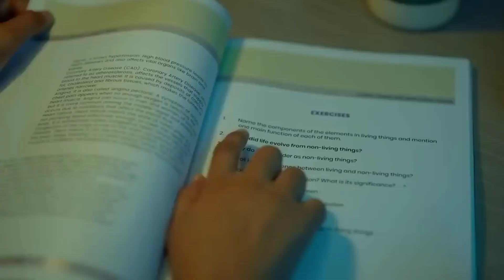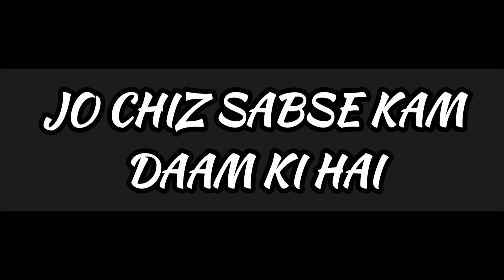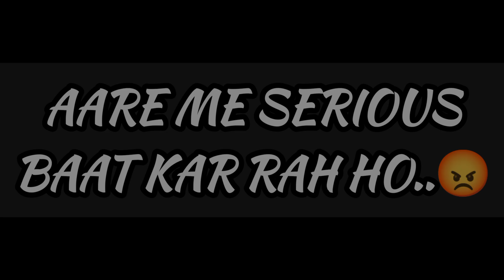21 दिन में 95% SCORE करोगे..🔥 | CLASS 10/11/12 | Study Motivation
21 days challenge
21 days strategy to score 95%
august se padhkar topper kaise bane